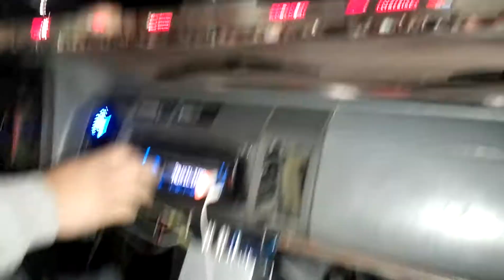6 ZV-4 18's 2 NS-1's @.66(1)